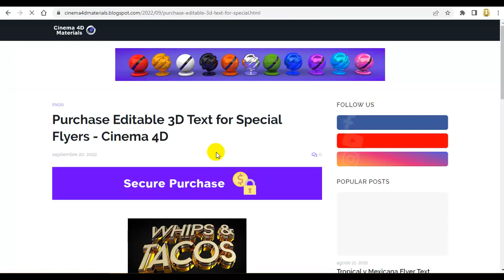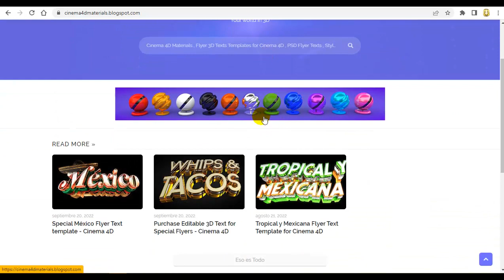Cinema 4D Materials - Editable Texts and materials for Cinema 4D